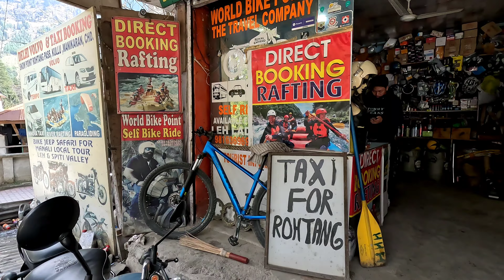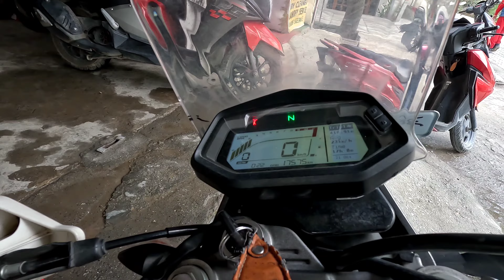Cheap Rate Bike On Rent In Manali | How To Rent Bike In Manali | Himalayan Bike On Rent 2023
Are you planning a trip to Manali? Are you looking for an adventurous way to explore the city? Look no further than bike rentals in Manali! In this ultimate guide, we provide all the information you need to know about bike rentals in Manali, including the best places to rent, the types of bikes available, and safety tips for your ride. With a rented bike, you can explore the city at your own pace, enjoying the beautiful scenery and fresh mountain air. So what are you waiting for? Rent a bike and hit the road in Manali today!
Looking for affordable and reliable bike rentals in Manali? Look no further! Our bike rental service offers cheap rates on a variety of bikes for adventurous travelers in search of discovering Manali's hidden gems.

What is Travel with balli ?

It is my Travel Video and vlog series where I will upload my traveling vlogs all across India in the form on Youtube Shorts.

Any collaboration on this series kindly write at